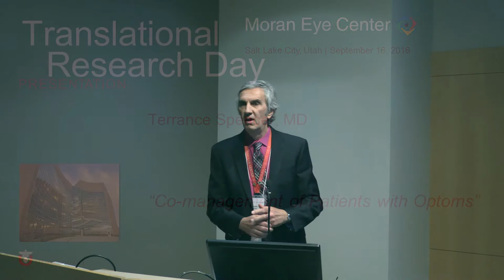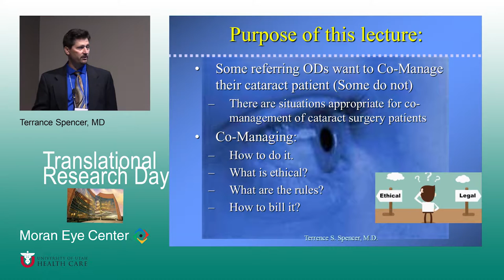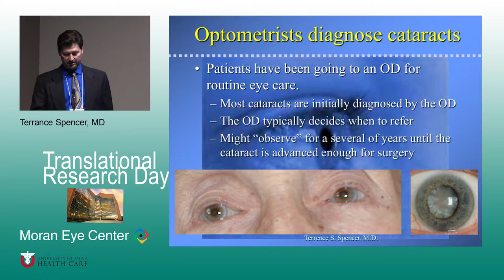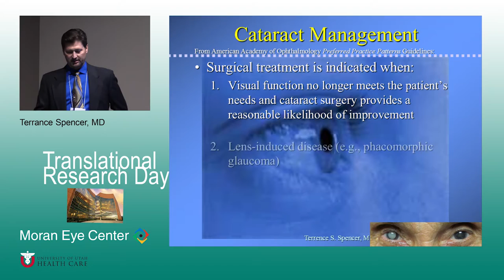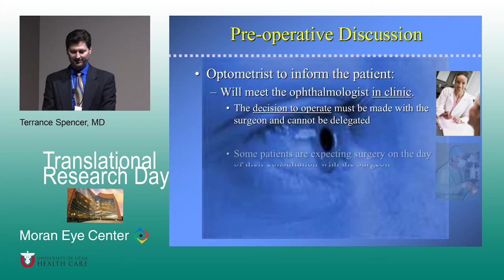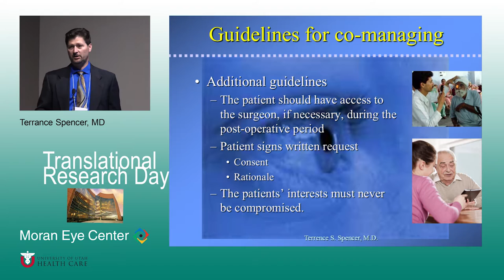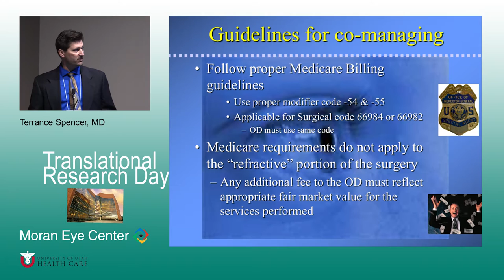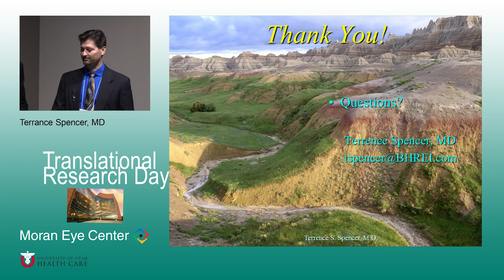Co-management of Patients with Optometrists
Title:  Co-management of Patients with Optoms
Author: Terrance Spencer, MD
Date: 9/16/2016